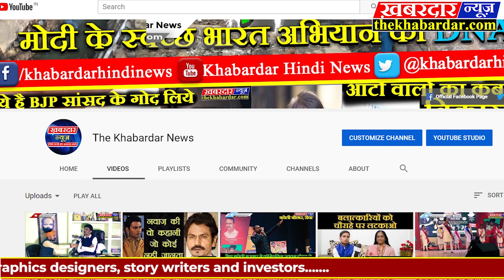मध्यप्रदेश JABALPUR मे आयोजित होगा नर्मदा गो कुंभ 2020 आयेगें संगीत जगत के एक से बढ़कर एक कलाकार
मध्यप्रदेश की संस्कारधानी मे आयोजित होगा नर्मदा गो कुंभ 2020 आयेगें संगीत जगत के एक से बढ़कर एक कलाकार
मध्यप्रदेश के संस्कारधानी जबलपुर मे जीवनदायिनी नर्मदा के गोद ग्वारीघाट मे आगामी 24 फरवरी से 3 मार्च तक नर्मदा गो कुंभ का आयोजन वित्त मंत्री तरूण भनोत जिला प्रशासन नगर निगम की देखरेख मे हो रहा है, जिसमे संगीत जगत के एक से बढ़कर एक दिग्गज आकर भजन संगीत की अद्भुत प्रस्तुतिया देन आ रहे हैं, जैसे कैलाश खेर, रिचा  शर्मा, हंशराज रघुवंशी, मालिनी अवस्थी आ रहे और ग्वारीघाट मे भजन समागम करेगे तो आईये और इस शानदार अवसर का आनन्द उठाईयेंFor Latest Or Breaking News..